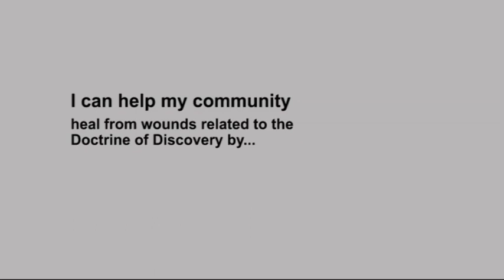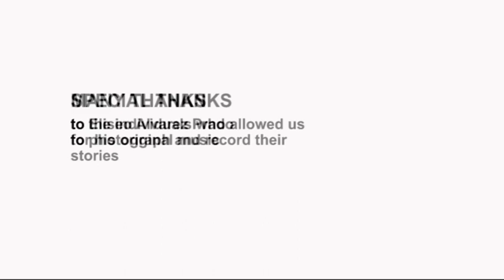Doctrine of Recovery: Portraits of an Ever-Advancing Civilization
Every year, thousands of people from around the world gather at the United Nations headquarters in New York City to discuss issues related to indigenous peoples.  At the 11th Session of the "Permanent Forum on Indigenous Issues," the Baha'i International Community photographed and recorded a number of participants and compiled this photo-essay.  The perspectives shared in this photo-essay represent the views of the interviewees.